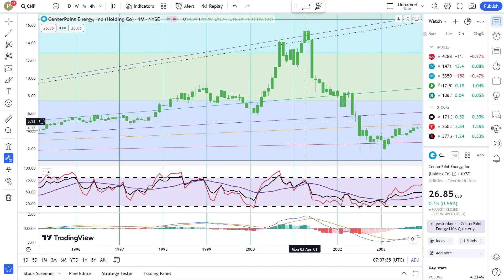Basics to Investing - CenterPoint Energy, Inc. CNP Stock Charts #0356